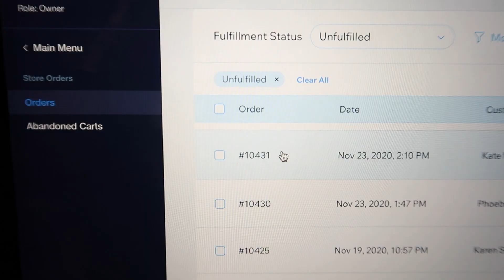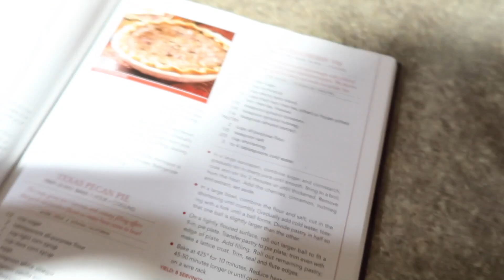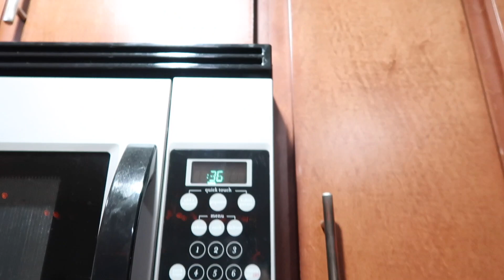Thanks!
Send fan mail to:
LeahMouse